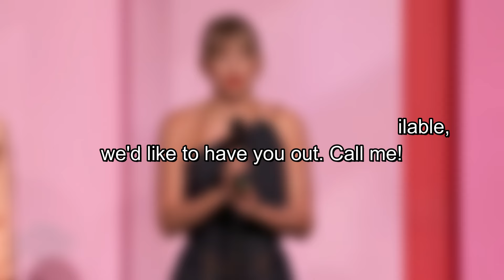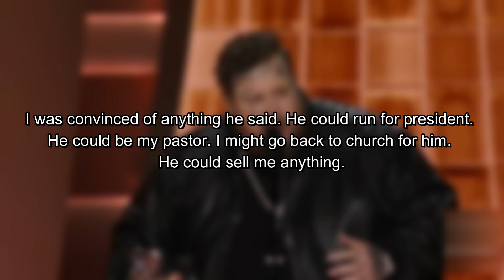Who Will Replace Katy Perry on American Idol? Possible Names!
With Katy Perry's departure from American Idol after seven seasons, the search is on for her replacement as a judge on the hit singing competition show. This video explores the leading contenders to join Luke Bryan and Lionel Richie on the judging panel, including Meghan Trainor, Kelly Clarkson, Taylor Swift, Jennifer Lopez, and Jelly Roll. We delve into the credentials, experience, and potential impact of each candidate, analyzing their strengths and what they could bring to the show. From chart-topping artists to former Idol winners, the next judge will play a crucial role in shaping the careers of aspiring singers and leaving their mark on one of television's most iconic talent competitions. Join us as we speculate on who will take Katy Perry's seat and bring a fresh perspective to American Idol.